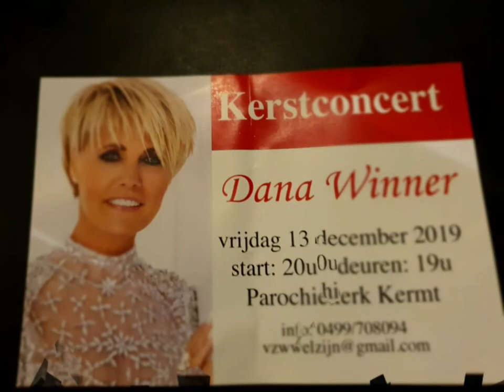Reveil Kermt Dana Winner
1 November 2019
Reveil Kermt met Dana Winner
Dana Winner - En De Wind Die Waait